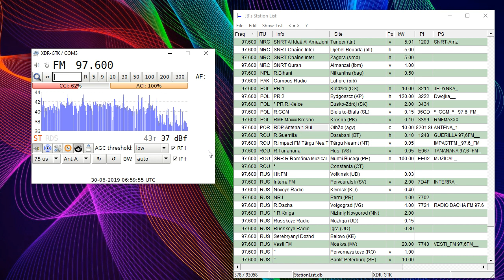Tropo 97.6 RDP Antena 1, Olhão (Portugal) - Baeza (Spain) 396 km